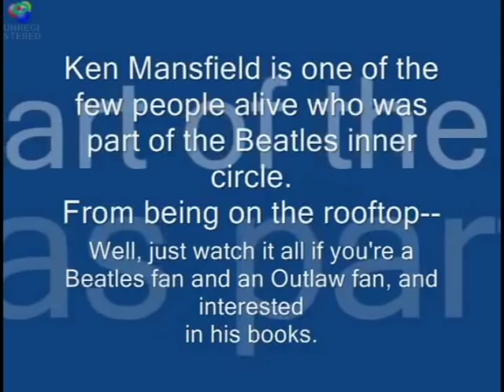John Lennon & Paul McCartney's close relationship quotes by Ken Mansfield. Sharon Cobb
Ken Mansfield talks about the closeness of John Lennon and Paul McCartney in this short clip of Sharon Cobb's interview with Ken Mansfield.